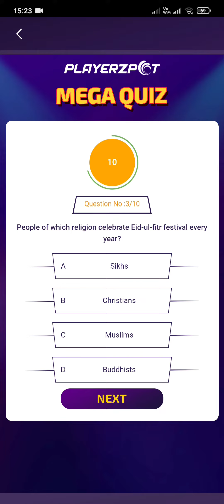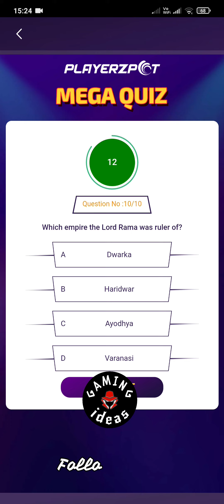29th October- PlayerzPot Mega Prize Answer -1 / KBC Live / KBC Play Along PlayerzPot Mega Prize Q&A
Hi, Viewers,  this is 29th October-  KBC Play Along PlayerzPot Mega Prize Answer - Part-1. Please Check all 3 videos of today to give the right answer. As different Questions come in different phones.